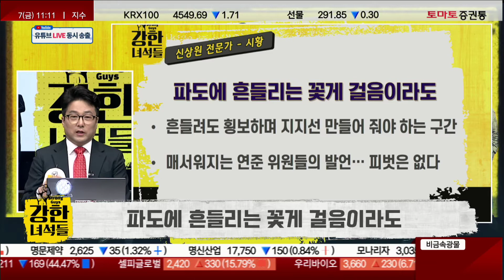매서워지는 연준 위원들의 발언, 피벗은 없었다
▶ 강한 녀석들 : 월~금 11:00 ~ 12:00